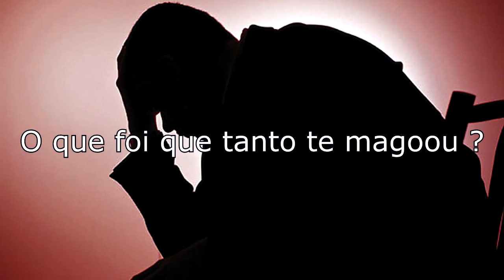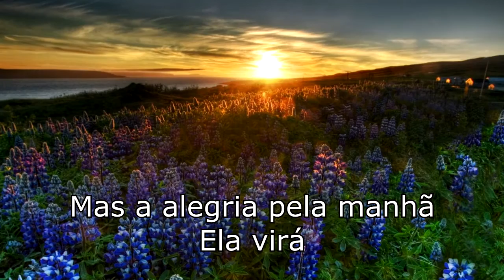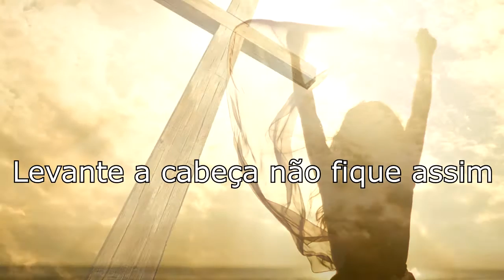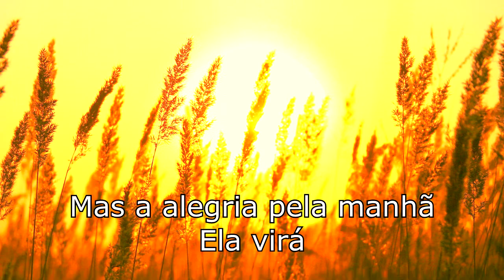Juliana Flores Música Levante a cabeça